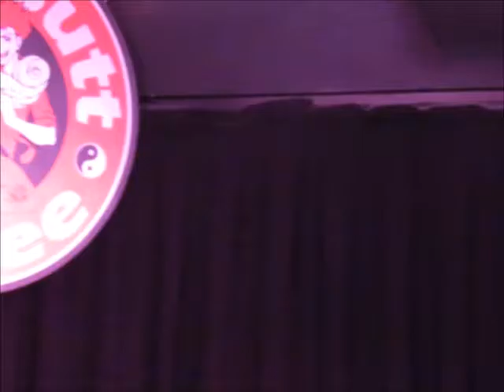Janet Kuypers reads 3 "Beginning Anew" poems @ Kick Butt Poetry 1/8/17 (Cps).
Live at Austin's Kick Butt Poetry open mic January 8 2017 (or 1/8/17, or 20170108), Janet Kuypers read her poems "only choice is to build", "our futures", "Evolving, Connecting and Confounding" as one long-running piece with John playing acoustic guitar to a live audience in Austin Texas.

This was filmed with a Canon Power Shot camera.